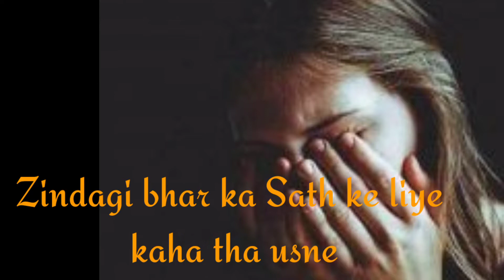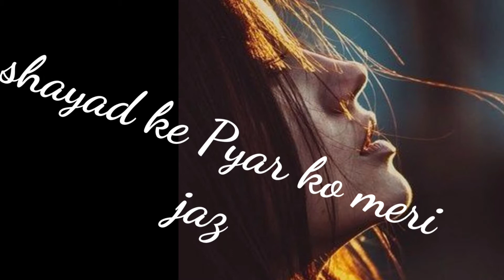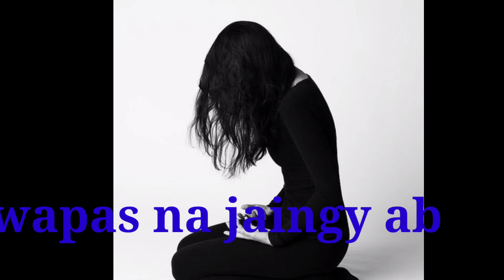Marnay K Lia Chor Gaya | Heart Touching Poetry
Hello
here is the
Poetry
Zindagi bhar ka Sath
dany ka kaha tha
us na
bas wo akaila Kar gaya
or marnay k lia Chor Gaya

If you like my videos so you can share them with your friends family and colleagues

Thanks for making me feel that you like my poetries...
Thanks alot

Note:- All credit owners.
All images, picture, Music show in the video belongs to the respect owners.

Break up ______

__________Thanks for watching my channel "Andaz e Biyan kuch or" ______________